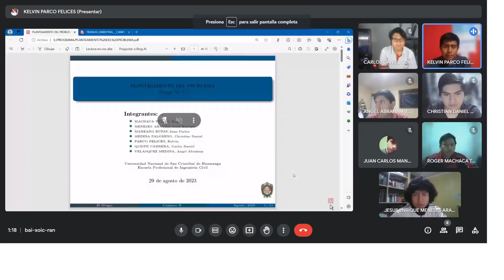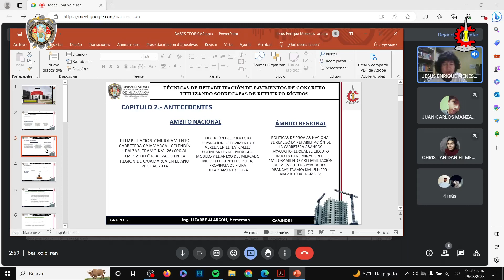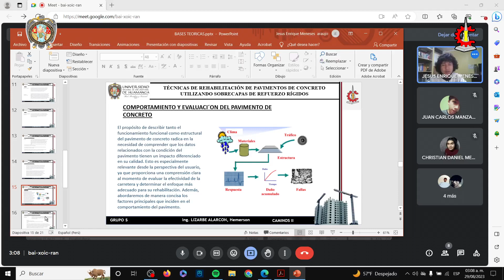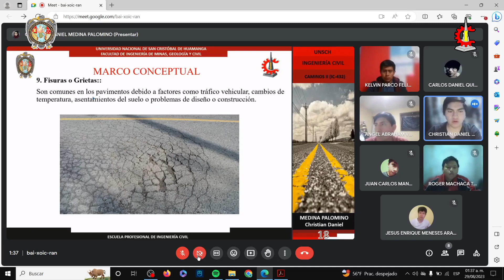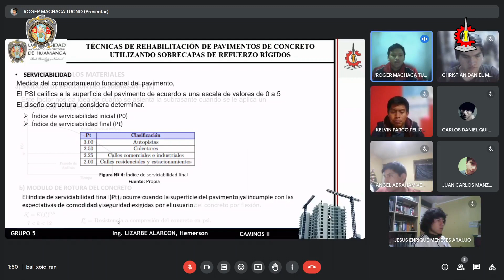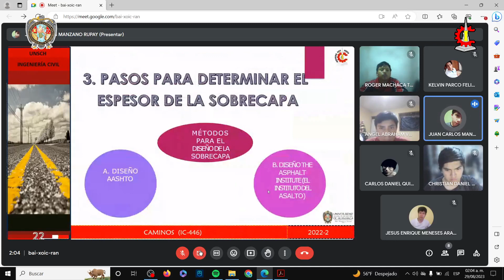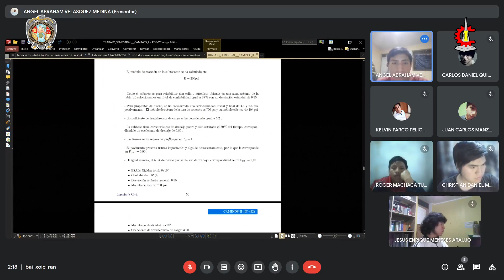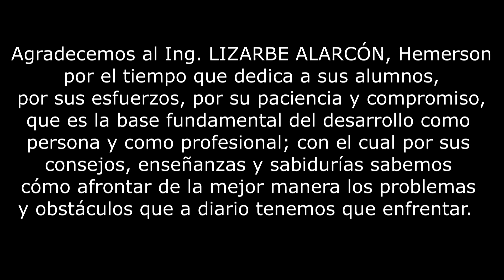GRUPO 5-TÉCNICAS DE REHABILITACIÓN DE PAVIMENTOS DE CONCRETO UTILIZANDO SOBRECAPA DE REFUERZO RÍGIDO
UNIVERSIDAD NACIONAL DE SAN CRISTÓBAL DE HUAMANGA
ESCUELA PROFESIONAL DE INGENIERÍA CIVIL
CAMINOS II (IC-433) - GRUPO 05
"TÉCNICAS DE REHABILITACIÓN DE PAVIMENTOS DE CONCRETO UTILIZANDO SOBRECAPAS DE REFUERZO RÍGIDOS"